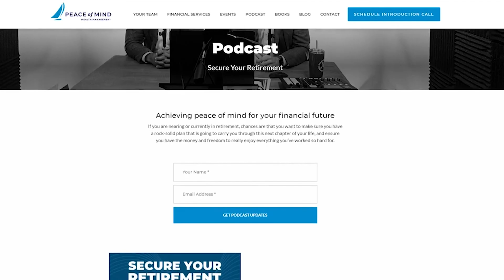Questions About Retirement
Questions About Retirement - Have you ever had Questions About Retirement? If you have had questions about your retirement and thought about talking to a financial advisor or a financial planner, you would benefit from Understanding Your Options. We’ve gathered some of the most common retirement questions and have tried to have these retirement questions answered in a simple way. Getting the most common retirement questions answered can be  a part of your Retirement Planning. Most have a goal of retiring comfortably and if you secure your retirement this video is a must watch.

and register for the free online Master Class - 3 Keys To Secure Your Retirement